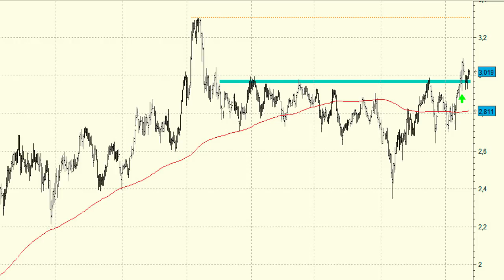Vídeo análisis técnico del Mapfre